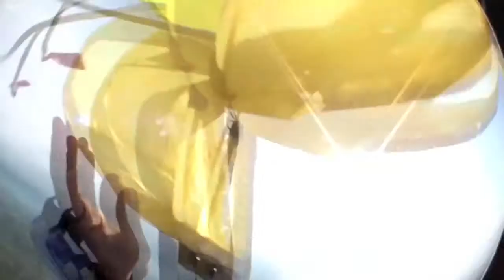Saut en parachute à Tarbes - Août 2011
Mon saut en tandem depuis l'aérodrome de Tardes, le 13 août 2011. Merci Amélie pour ce magnifique Cadeau !